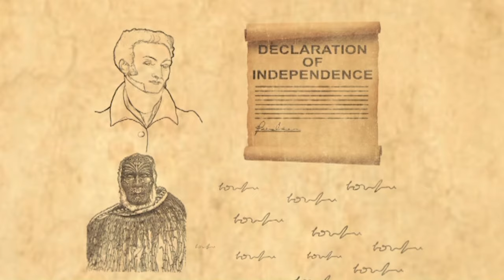The Treaty Of Waitangi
Download your Tectonics teacher resource pack ➕ try this video with built-in interactive questions FREE ✅

Reaching agreement on the meaning and ‘spirit’ of the Treaty of Waitangi - New Zealand’s founding document - has led to fierce debate and violent conflict between European settlers and Maoris since its signing in 1840 until the present day. This documentary style program looks at events leading up to the signing, consequences of the signing, the key points of difference in the two versions of the treaty, the treaty in the twentieth century, and the founding of the Waitangi Tribunal.